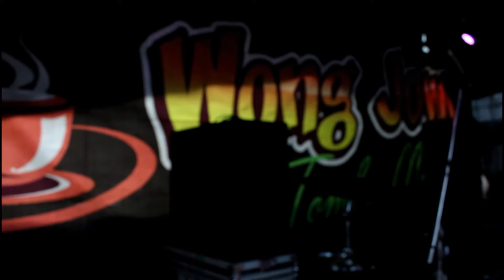DHEHAN PRO AUDIO CEK SOUND POTRET TUA SENANDUNG RINDU,RATAPAN ANAK TIRI,BUTA,HITAM BUKAN PUTIH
CEK SOUND POTRET TUA DHEHAN WONG JOWO FULL  SENANDUNG RINDU,RATAPAN ANAK TIRI,BUTA,HITAM BUKAN PUTIH KASIH SAYANG 25